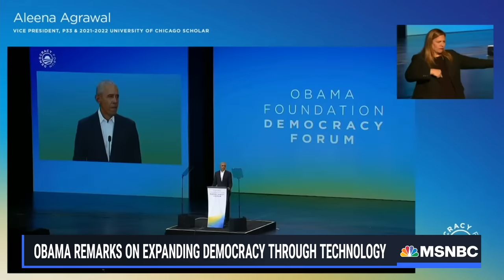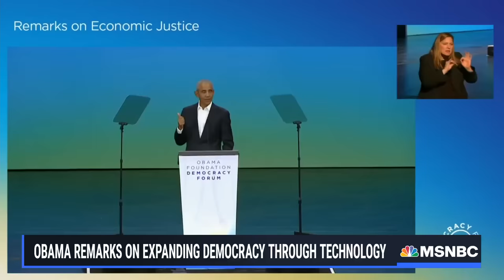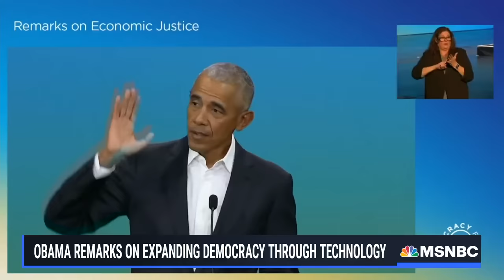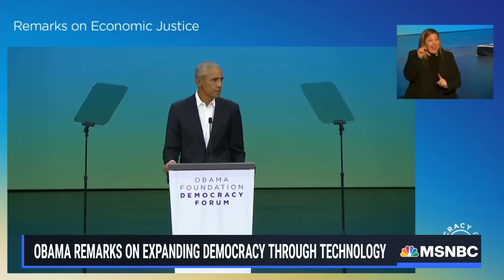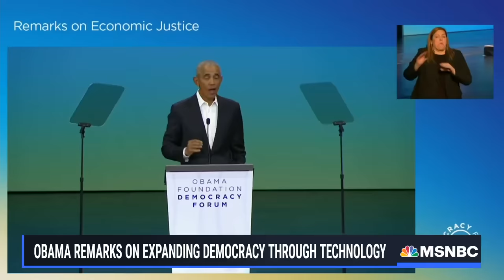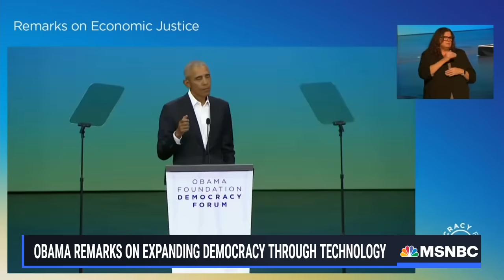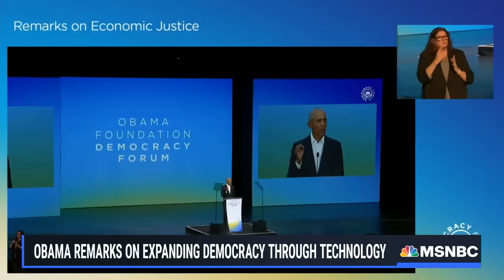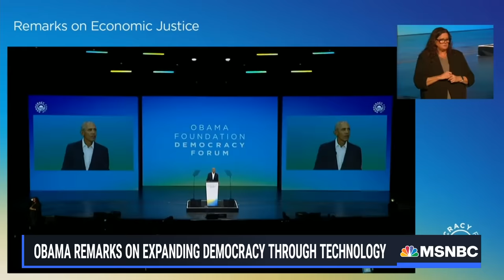Obama: Israel-Hamas war forcing 'moral reckoning on all of us' I See the full speech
Former President Barack Obama said it’s “impossible to be dispassionate” after the terrorist attack on Israelis and the images coming out of Gaza, saying the conflict forces “a moral reckoning on all of us.” He made the remarks during a Chicago forum on how technology innovations like artificial intelligence are fundamental to safeguarding and expanding democracy in countries around the world. Watch his full remarks.